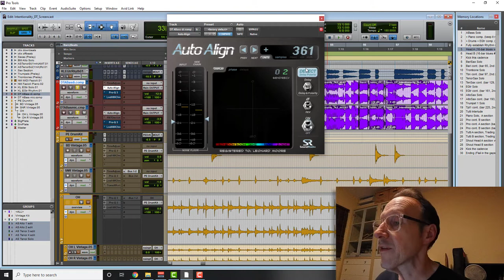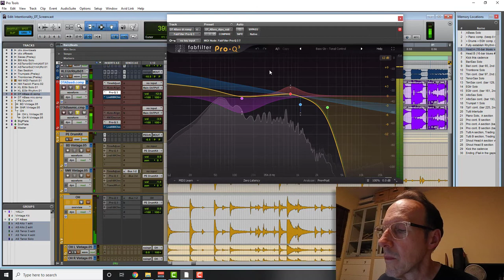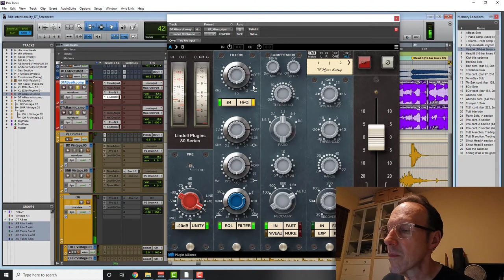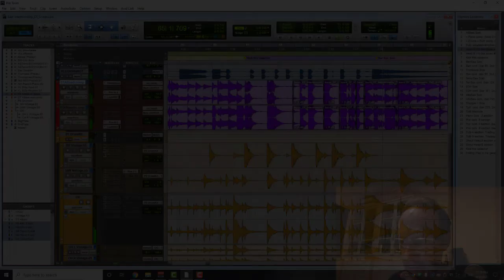Making a remote-recorded album: Episode 10 - Mixing Upright Bass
In this episode, I show how I work with Dean Taba's upright bass tracks. He sent two tracks, one with a DI and the other with a mic placed about 6" in front of the bass.

Quick Links:
0:00   Intro
2:58   Phase Alignment
5:32   EQ and Compression
13:47   Wrap-up